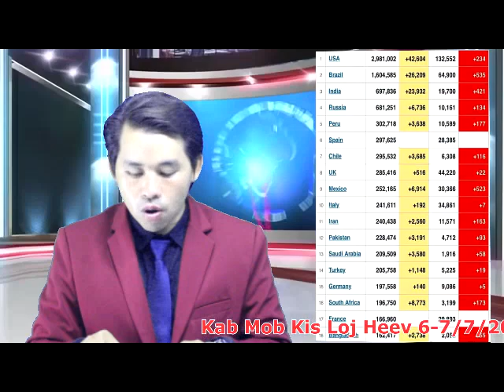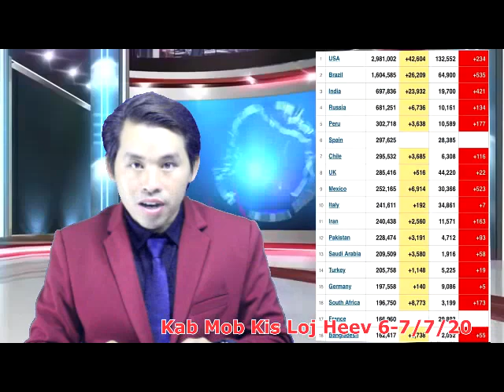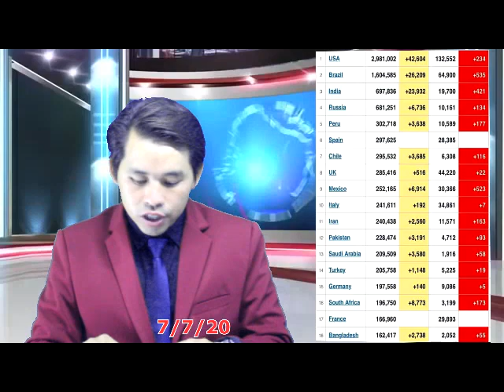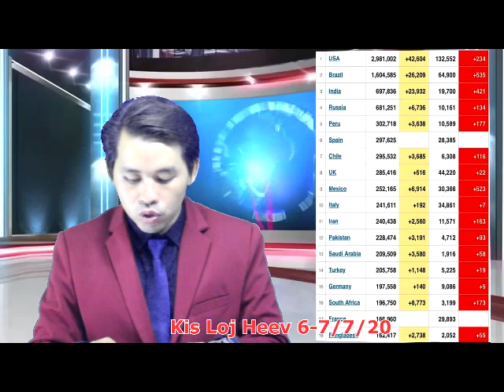Xov Xwm Kub Heev Neeg Miskas Mas Txawj Tuag Coob2 Tiag2 & Tus Kab Mob Dub Txaus Ntshai Heev 7 /7/20